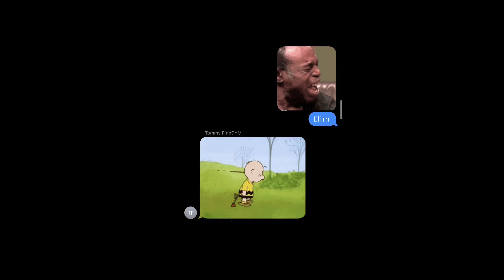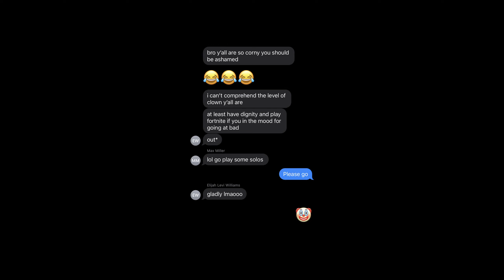I WAS *FORCED* TO PLAY FALL GUYS (ISSA BOOTLEG MARIO PARTY)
Yeah. Not something I think I'd play again. LMFAO! Hope Ya'll enjoy the content tho.